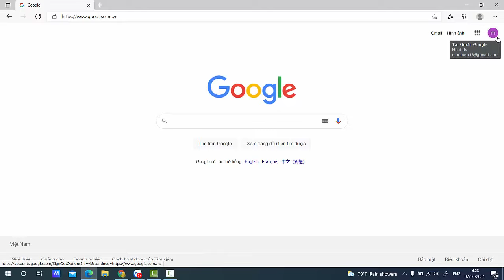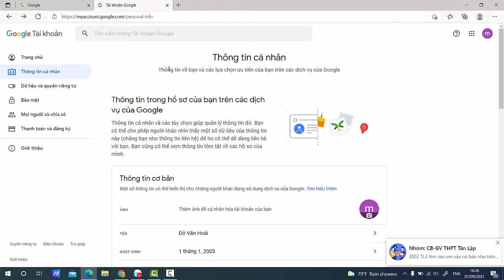Hướng dẫn đổi Họ và tên hiển thị của Gmail